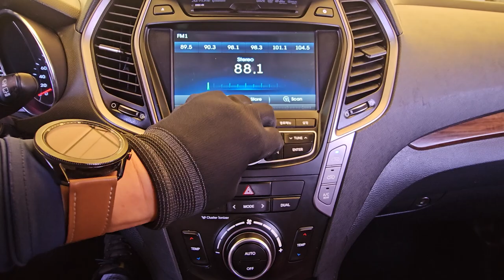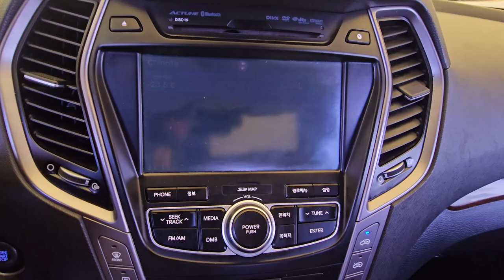영상합본 DU043996